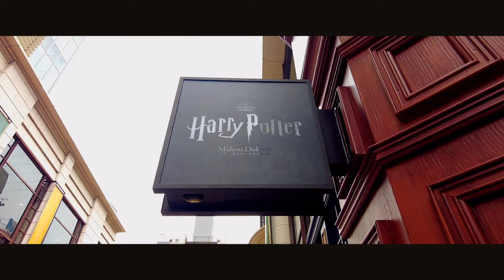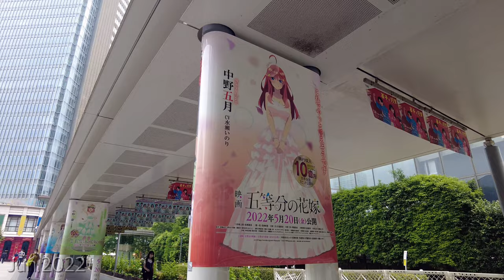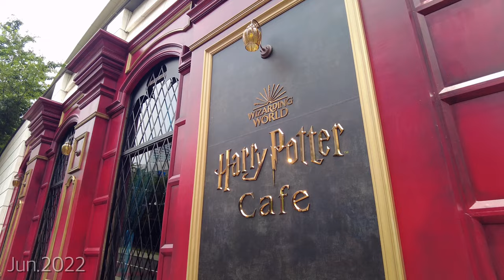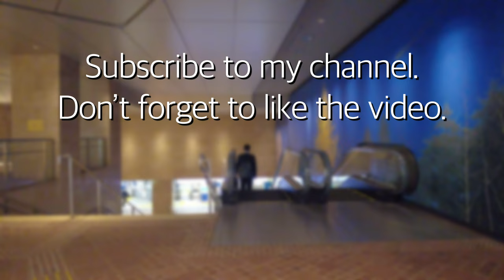[4K] Akasaka Harry Potter Walk - Harry Potter style decorated town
I walked around Akasaka station.
The area around the theater is decorated in Harry Potter style to commemorate the upcoming performance of "Harry Potter and the Cursed Child" at the theater in Akasaka.

0:00 Introduction
0:40 Akasaka Station
1:52 Wizarding World Gate (Grand Staircase)
2:25 Dobby
2:44 Portrait
3:31 Time Turner
4:45 Harry Potter and the Cursed Child
5:30 TBS Company Building (Japanese TV Station)
6:33 The Quintessential Quintuplets
7:37 Harry Potter Cafe
8:48 Wizarding World Street
9:20 Harry Potter - Mahou Dokoro(Official Goods Shop)
12:14 Harry Potter cafe